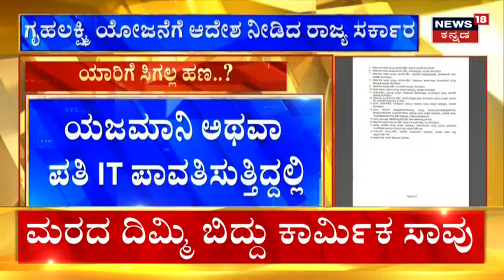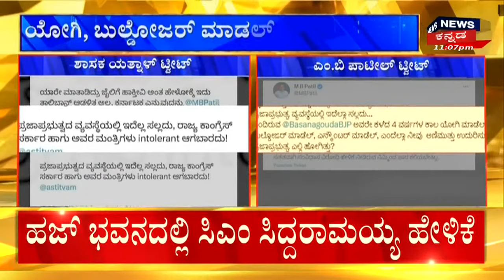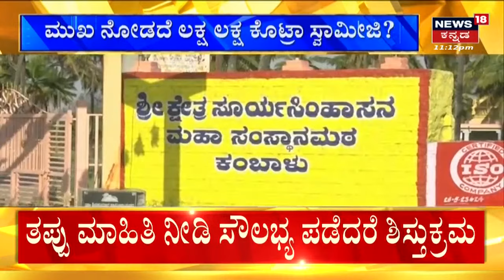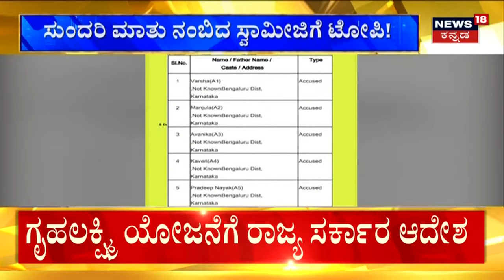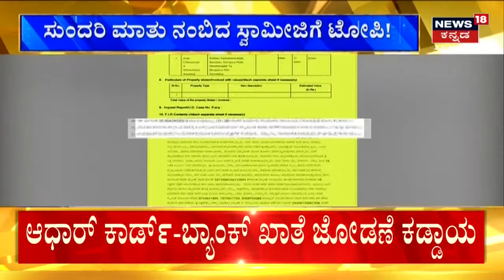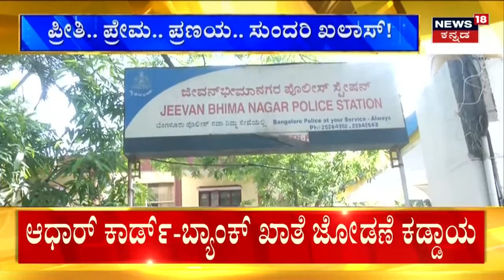Gruhalakshmi Scheme | ಗೃಹಲಕ್ಷ್ಮಿ ಯೋಜನೆಗೆ ಆದೇಶ ನೀಡಿದ ರಾಜ್ಯ ಸರ್ಕಾರ | Congress Guarantee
Gruhalakshmi Scheme | ಗೃಹಲಕ್ಷ್ಮಿ ಯೋಜನೆಗೆ ರಾಜ್ಯ ಸರ್ಕಾರ ಆದೇಶ ನೀಡಿದ್ದಾರೆ.BPL, APL ಕುಟುಂಬದ ಯಜಮಾನಿಗೆ ₹2,000 ಫಿಕ್ಸ್ ವಾಗಿದೆ.